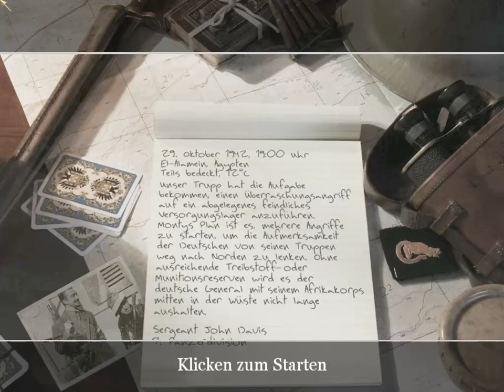Let's Play Call of Duty 2 [HD] [BLIND] - #09 Überraschungsangriff auf die feindlichen Stellungen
Wir kämpfen auf Seite der britischen Streitkräfte und fallen den Feind in den Rücken. Bei diesen Überraschungsangriff gilt es die befestigten Stellungen des Feindes zu zerstören. Ein Wiedersehen mit Captain Price gibt es gleich danach und zusammen sollen alle feindlichen Munitionslager und Treibstofffässer in die Luft gejagt werden!